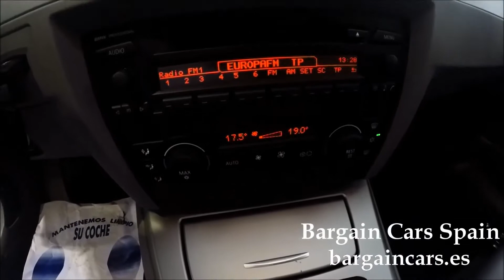BMW 318i GREAT CONDITION - LOW KMS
GREAT CONDITION - VERY LOW KMS - Year 2007, Only Done 78.000km, 1.8L Petrol,  Air-Conditioning (Automatic), Cruise Control,  Alarm, Alloy Wheels (16in), Computer (Driver Information System), Electric Windows (Front/Rear), In Car Entertainment (Radio/CD). 5 seats,

Rent 2 Buy: Drive it away with 3500€ and pay monthly 291€ only!